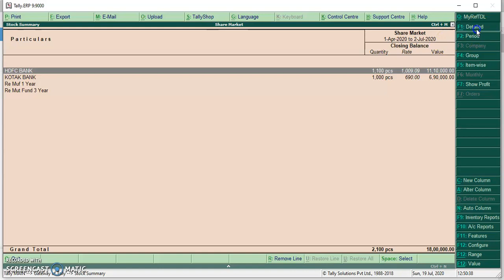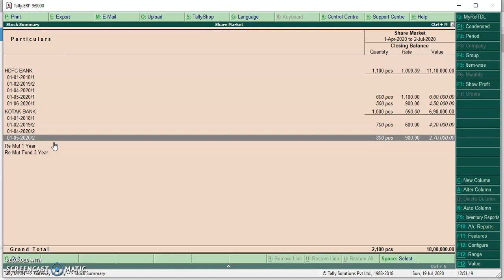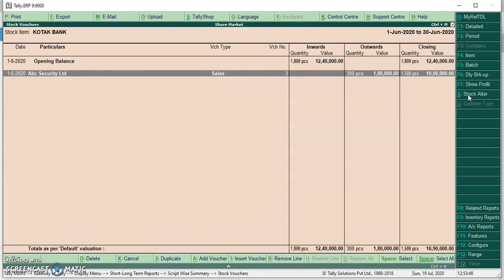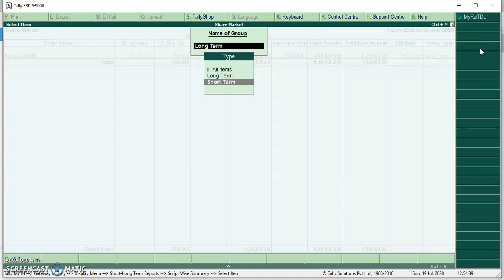12 Last Trade Price Profit or Loss(Training and Implementation Video LT and ST Gain or Loss)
Whastapp Number : 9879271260 (Vikram Shukla, Vadodara, Gujarat)
Time: (10 am to 6 pm) (Sunday Holiday)